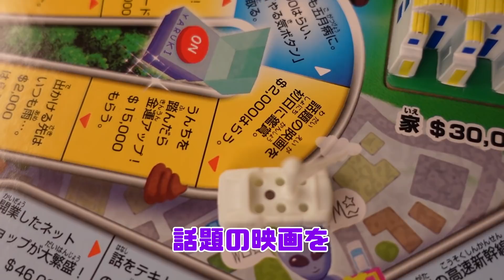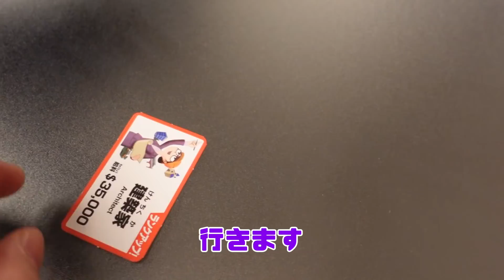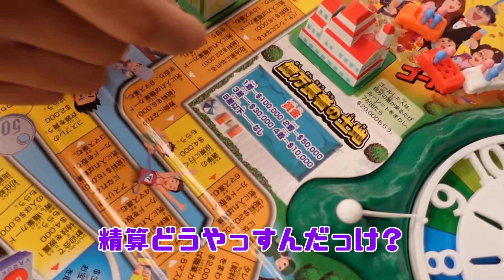人生ゲーム中にメンバーがパンツ一丁になっていたら朝倉未来は気づくのか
アパレルブランドMATIN AVENIRはこちら

プレゼント等の送り先はこちら↓
※冷凍・冷蔵が必要な生モノの受付は出来ません
〒160-0004 東京都新宿区四谷２丁目４−１８－２Ｆ
朝倉未来チャンネル宛

朝倉未来の書籍「強者の流儀」発売開始しました